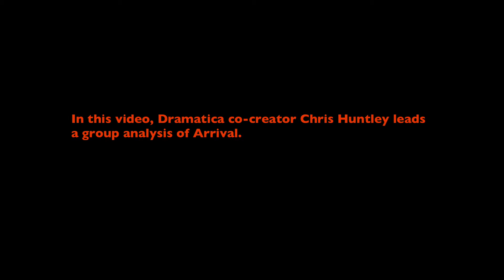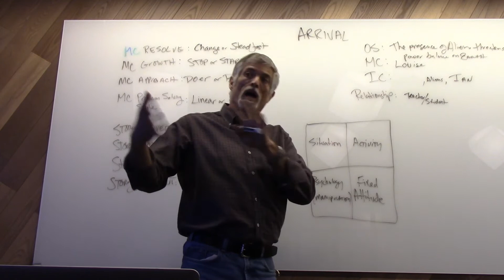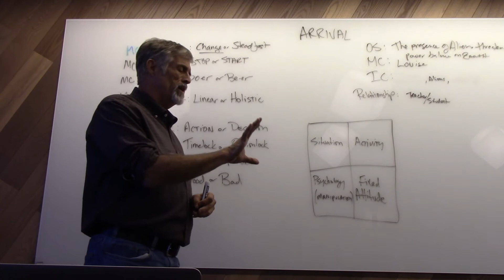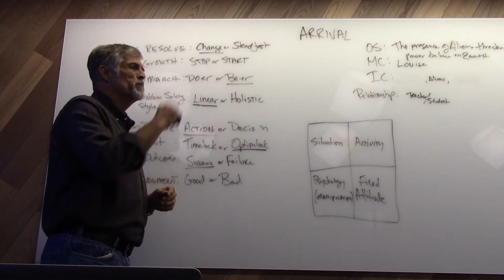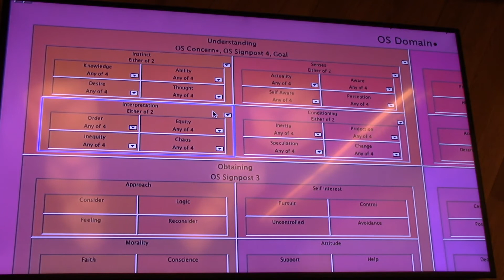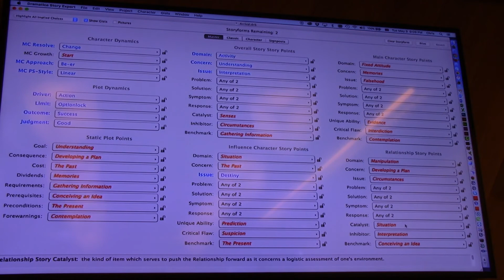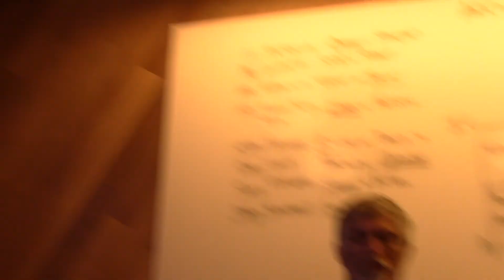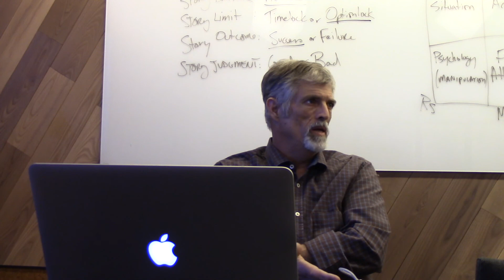Arrival - Dramatica Users Group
In this video Dramatica co-creator Chris Huntley leads a group analysis of "Arrival".

For those unfamiliar with the theory, Dramatica sees story structure less as a template and more as a matter of perspective. Taking the given that stories are analogies to the mind's problem-solving process, the theory considers a story meaningful and effective when it completely covers all the different ways of seeing a particular inequity.